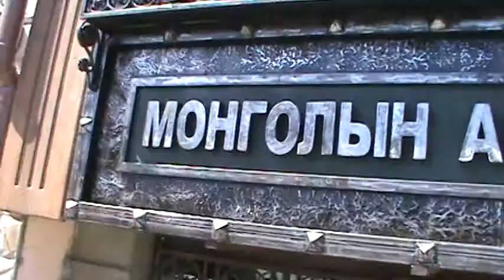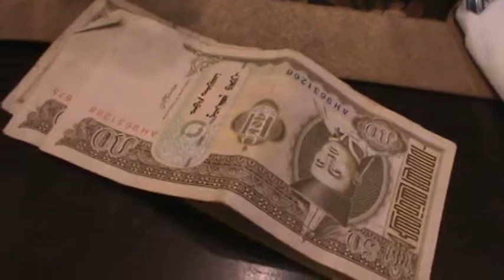Mongolia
Viaje a Mongolia visto por un argentino en agosto de 2014. Ulaan Baator. Estepas mongolianas. Vastas planicies verdes con cientos de animales. Gers (tiendas para dormir)